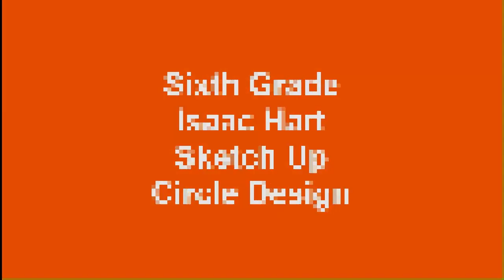2017 Art Show - Isaac Hart - Sketch Up Design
Art Show Presentation